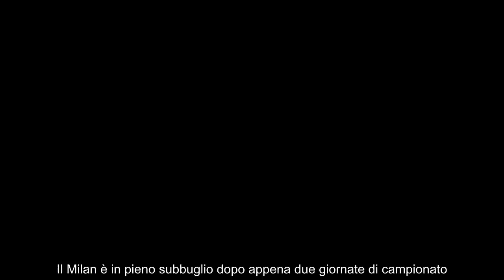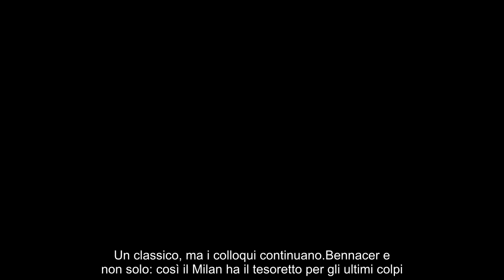Milan, cessioni last minute pronti due colpacci col tesoretto da 60 milioni